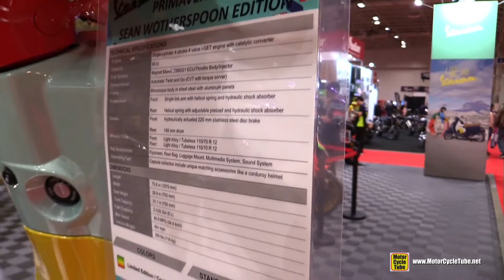2020 Vespa Primavera 50 Sean Wotherspoon Scooter - Walkaround Tour